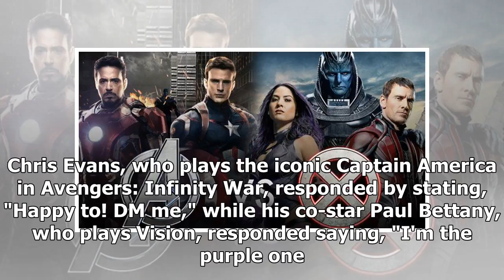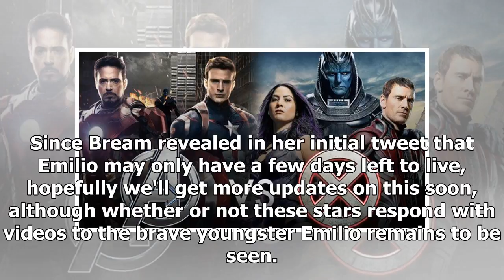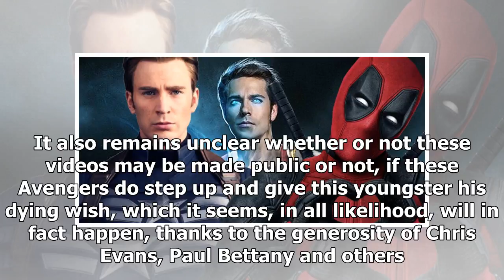Avengers, Deadpool & Shazam Stars Unite to Rally Around Dying Child